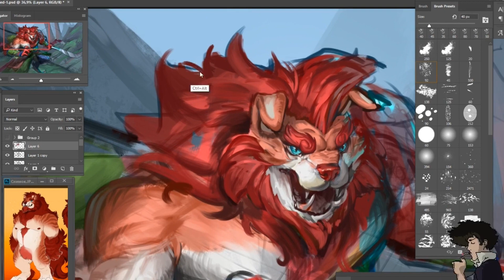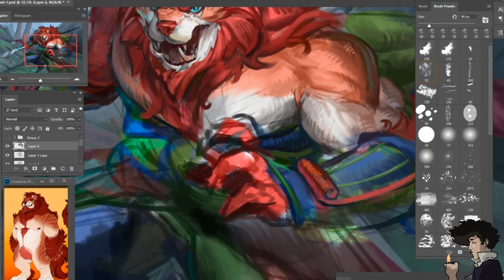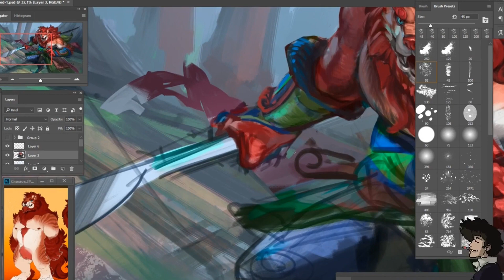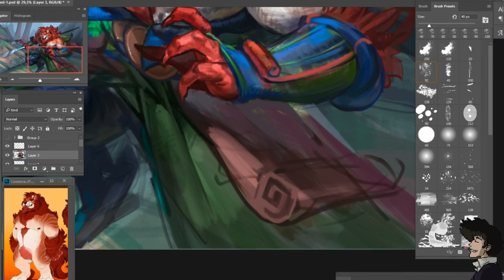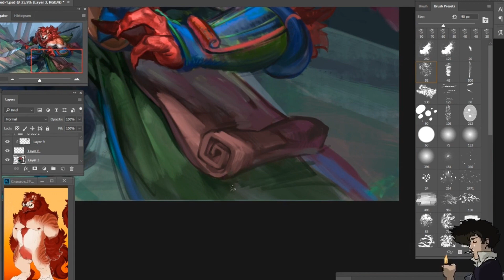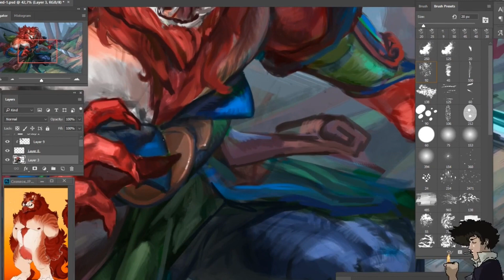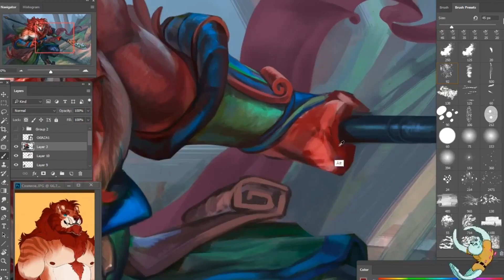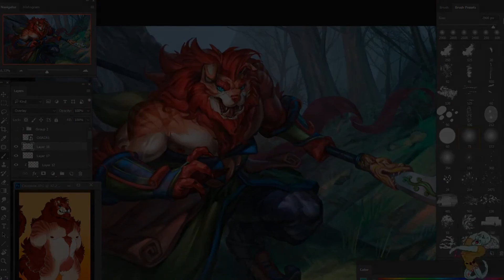SHI | Stream Record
RESOURCES:
✶ Program: Photoshop
✶ Tablet: Wacom Intuos Pro M
✶ Recording: OBS Streamlabs
Art drawn in 2017